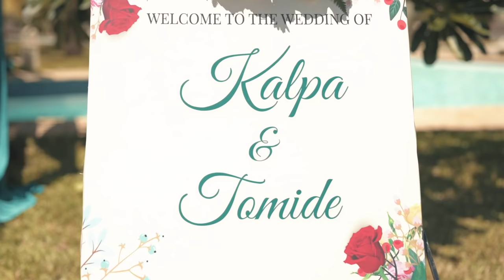Our Indian & Nigerian Wedding | Chennai to Lagos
After 5 long years, we've finally gotten married. Thanks to everyone who made this day possible - including our amazing subscribers who have been rooting for this from the beginning. Relive our big day with us and see how we brought both our cultures together.